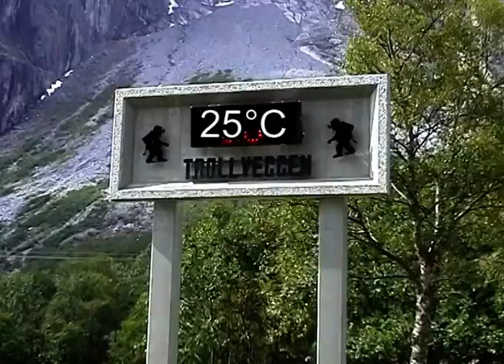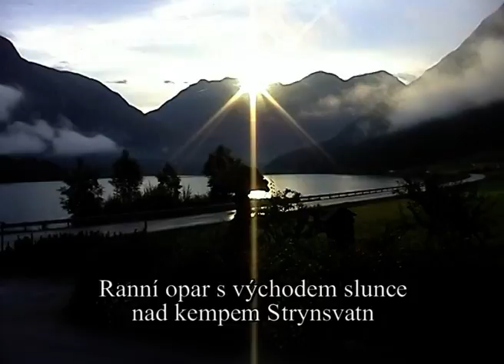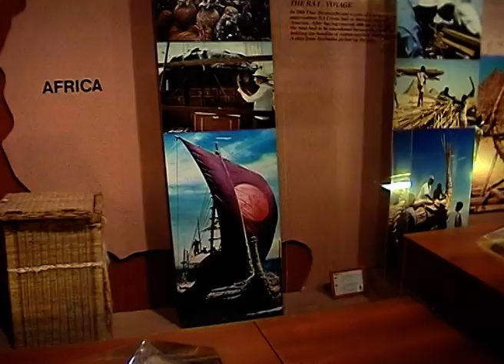Cestujeme po Norsku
Norsko 2004